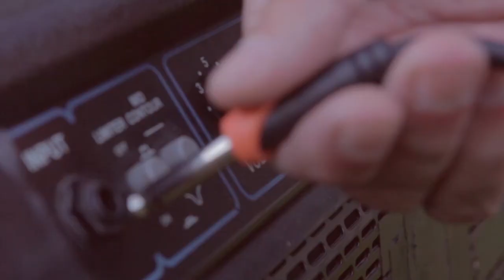Sweet Talking Liars - A Good One [OFFICIAL MUSIC VIDEO]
Here's our official music video for our song "A Good One"!